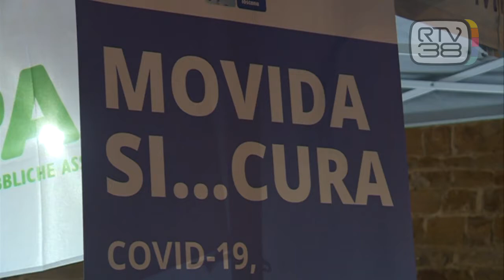"MOVIDA SI... CURA" IN 12 PIAZZE